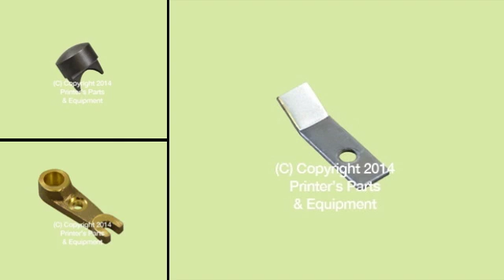Multilith Offset Press Parts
Multilith Offset Press Parts  , BIG FOOT Multilith 1250/1360/1650 New Style Set of 2 Pcs , Blankets Multilith 1250-W , Bracket for Multilith M.120.4030.A , Cam Band for Multilith M.11.9.154284Clean Up Sheet Multilith 1850 , Drive Collar for Multilith M.296.1686 , Gripper Finger on Chain Delivery for Multilith , Ink Fountain Only for Multilith , O RING for Multilith , Paper Feeder Pullout Roller Multilith 1250,1250W & 1250LW , Ratchet Wheel for Multilith , Shaft & Gear Assembly Drive for Multilith New Style , Wash Up Blade for Multilith 1250 , Water Fountain Bottle with Cap & Valve for Multilith 1250W and 1250LW , Clean Up Sheet Multilith 1250 LW PB , Ductor Arm Ink & Water New Style M.11.5.350829 , Vacuum Pump Rotor , Conveyor Tape Plastic W760E .500 x 32.375 M.120.6050.P , DOG Ink Oscillating Roller M.120.2202.1 , Ductor Arm Ink and Water Old Style Brass M.78.43 , Paper Stop Assembly for Multi 1250 Domestic 4 Finger , Washup Blade for Multi 1250 Rubber , Washup Blade for Multi 1650 , Washup Blade for Multi 1860 Rubber & Many More